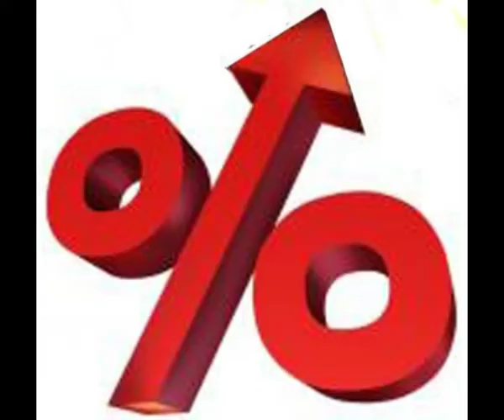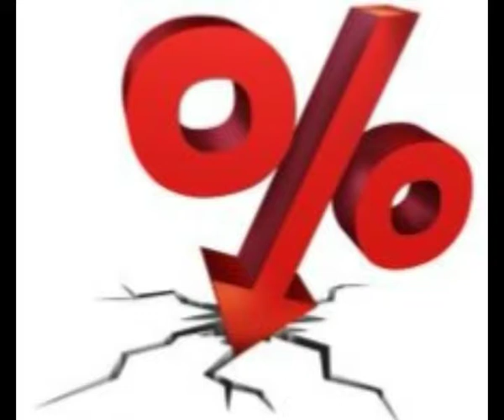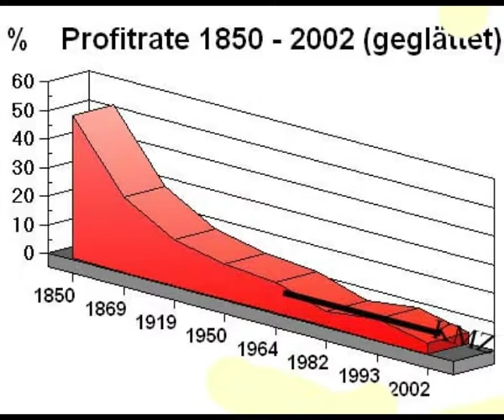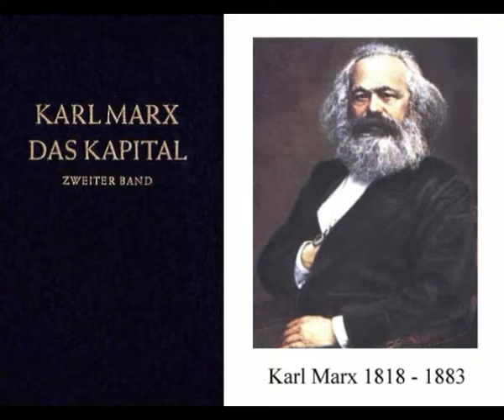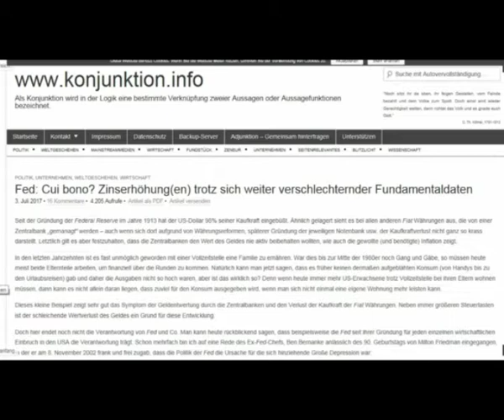Was ist die Ursache für den kommenden Crash? Die Leitzinsen, das Geldsystem oder das fiktive Kapital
Was ist die Ursache für den kommenden Crash: Die Leitzinsen, das Geldsystem oder das fiktive Kapital? Norbert Nelte  - Wirtschaftskrise 2017 - Für basisdemokratische Räterepublik
Links
1 Fed: Cui bono? Zinserhöhung(en) trotz sich weiter verschlechternder Fundamentaldaten
2 Norbert Trenkle - Die große Entwertung. Über die fundamentalen Ursachen der Wirtschaftskrise, 19:30